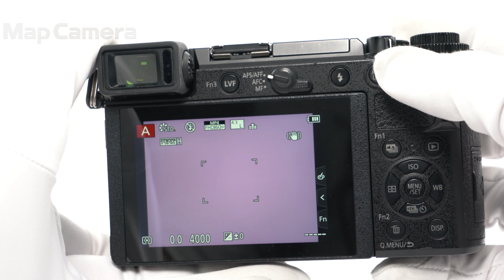Panasonic (パナソニック) LUMIX DC-GX7MK3 並品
Panasonic (パナソニック) LUMIX DC-GX7MK3

【付属品】
USBケーブル・バッテリー・ACアダプター